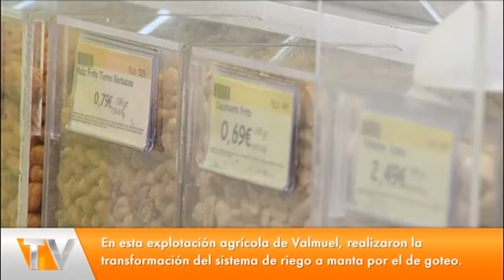Planta procesadora de pistacho en Valmuel - Territorio Vivo ATV 211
Un agricultor andorrano tiene previsto inaugurar el año que viene la primera planta procesadora de la Comunidad. Con ella, el valor añadido quedará en el territorio y no se desplazará a Ciudad Real, epicentro del sector en España.